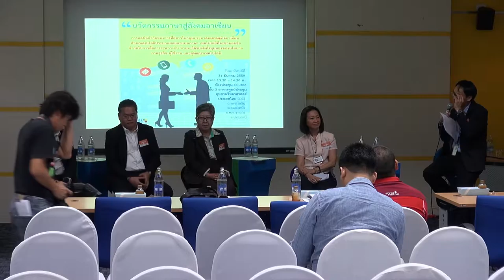นวัตกรรมภาษาสู่สังคมอาเซียน (2/5)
การเสวนาเรื่อง นวัตกรรมภาษาสู่สังคมอาเซียน (Language Services Innovations for AEC) วันพฤหัสบดีที่ 31 มีนาคม 2559 เวลา 13.30 – 16.30 น. ห้องประชุม CC-306 ชั้น 3 อาคารศูนย์ประชุมอุทยานวิทยาศาสตร์ประเทศไทย

ภาษาเป็นเครื่องมือสำหรับการสื่อสาร อย่างไรก็ตามภาษาที่ต่างกันของแต่ละประเทศ ก่อให้เกิดข้อจำกัดในการสื่อสารระหว่างกัน การรวมตัวประชาคมเศรษฐกิจอาเซียนทำให้เกิดการติดต่อสื่อสาร การเดินทาง และแลกเปลี่ยนระหว่างประเทศสมาชิกอาเซียนเพิ่มขึ้นอย่างมาก ประเทศไทยในฐานะเป็นประเทศที่มีการพัฒนาเทคโนโลยีประมวลผลภาษามายาวนาน ศูนย์เทคโนโลยีอิเล็กทรอนิกส์และคอมพิวเตอร์แห่งชาติ สวทช. ได้เห็นความสำคัญของเทคโนโลยีประมวลผลภาษา และเทคโนโลยีการแปลภาษา มานับแต่เริ่มก่อตั้งหน่วยงาน

จึงมีงานวิจัยด้านนี้อย่างต่อเนื่อง ได้แก่ พจนานุกรมอิเล็กทรอนิกส์ไทย-อังกฤษ ซอฟต์แวร์สังเคราะห์เสียงพูดภาษาไทย ระบบรู้จำเสียงพูดภาษาไทย ระบบรู้จำตัวอักษรและระบบแปลภาษา งานวิจัยด้านนวัตกรรมการประมวลผลภาษา จะเป็นเครื่องมือช่วยให้การสื่อสาร ระหว่างมนุษย์และคอมพิวเตอร์ หรือมนุษย์กับมนุษย์สามารถสื่อสารกันได้ ช่วยให้เกิดการถ่ายทอด และรับข้อมูลความรู้ต่างๆ โดยปราศจากกำแพงทางภาษา และข้อจำกัดทางเทคโนโลยี

อันจะส่งผลให้เกิดความทัดเทียมด้านการเข้าถึงข้อมูลเพื่อการพัฒนาคุณภาพชีวิต การสร้างและสั่งสมองค์ความรู้ จึงมีความจำเป็นอย่างยิ่งที่ภาครัฐ ภาคเอกชนและภาคสังคม ควรทำความเข้าใจตระหนักถึงแนวโน้มของนโยบายและการใช้งานนวัตกรรมภาษา การเสวนาครั้งนี้จะช่วยทำให้เข้าใจและเห็นภาพความต้องการดังกล่าว